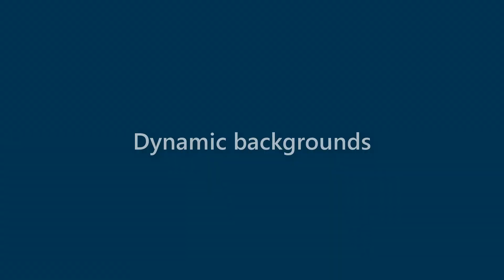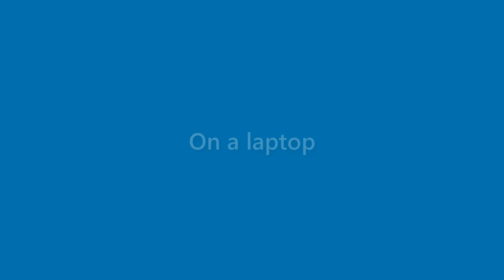Dave Summers - appearance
Name Look - Dave Summers - appearance. In this video we present "Dave Summers" name look and feel in various scenarios.
This video will cover:
How does "Dave Summers" look as a personal letterhead?
How does "Dave Summers" look on a business card?
How does "Dave Summers" look on a computer/laptop screen?
How does "Dave Summers" look with different background colors?
How does "Dave Summers" look with various fonts?